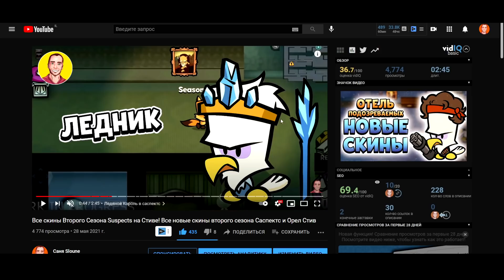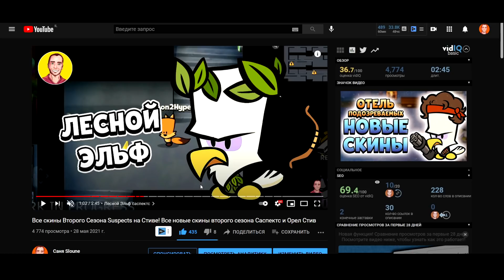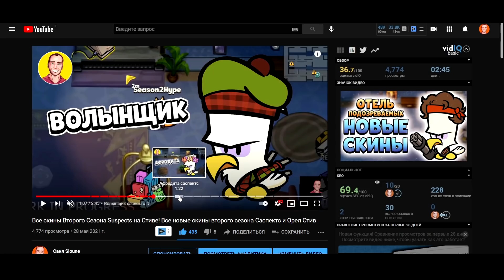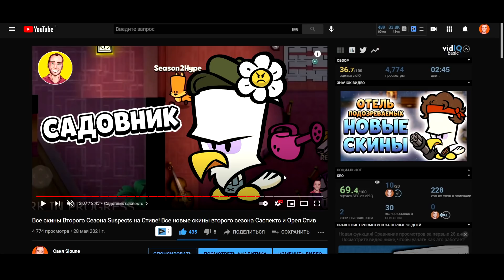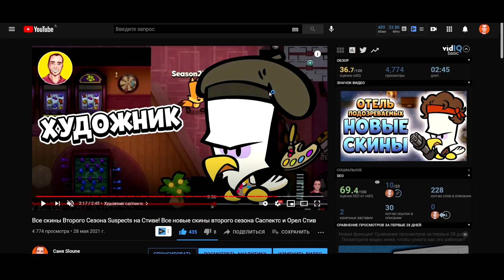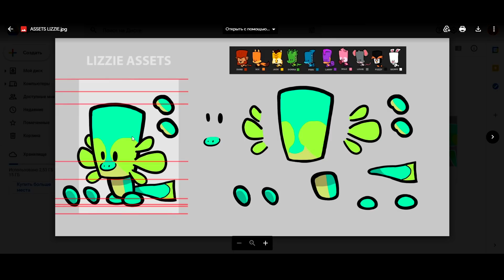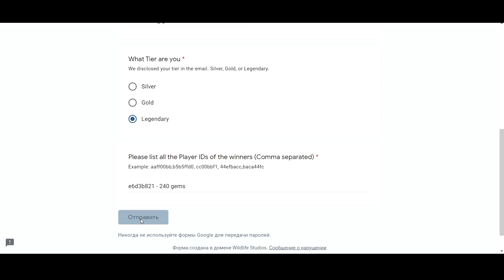Новый режим Джастер в Suspects, новые скины Третьего сезона, Розыгрыш на Золотой Пропуск в Suspects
Здорова подозреваемые и в этом видео Новый режим Джастер в Suspects, Новый персонаж в Suspects, Что с Лиззи в Саспектс и когда ее добавят, новые скины Третьего сезона и конечно же Розыгрыш на Золотой Пропуск в Suspects или розыгрыш Алмазов в Suspects или Алмазы в Suspects бесплатно!

Условия для Розыгрыша:

💎Написать комментарий с Вашим игровым ID.
Итоги через пару видосов как всегда 😍

Спасибо!

💻Конфиг моей тачилы💻

💻Модель: Asus ROG Strix Hero II Gaming Laptop
💻Дисплей: 15.6" 144 Hz IPS-Type Slim Bezel Display
💻Видюха: nVidia GeForce GTX 1060 6 Gb
💻Проц: Intel Core i7-8750H
💻Оператива: 16 Gb
💻Мышка: Logitec G102
💻Микро: Marantz professional MPM-1000 + Фантомное Питание и Звуковуха
💻Наушники: Hyper X Cloud Core
💻Вебка: Logitec c930C